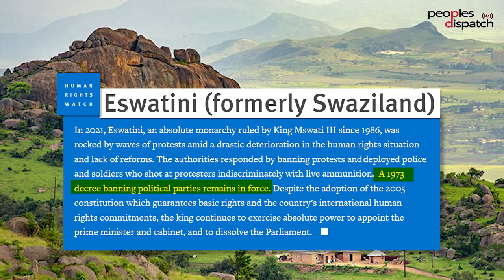Why are the people of Swaziland protesting the upcoming parliamentary elections?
The Communist Party of Swaziland is continuing to organize actions protesting the upcoming parliamentary elections in the country. The parliament is widely seen as the King’s “puppet,” with far-ranging restrictions on who can contest and the parliament members having no power to hold the monarchy accountable. Swaziland is the last remaining monarchy in Africa, and the people of the country have been facing brutal repression for resisting the king’s rule. Pius Vilakati, the international secretary of the Communist Party of Swaziland talks about why the people are opposing the elections, the repression and violence unleashed by the monarchy, and how the people are building resistance.